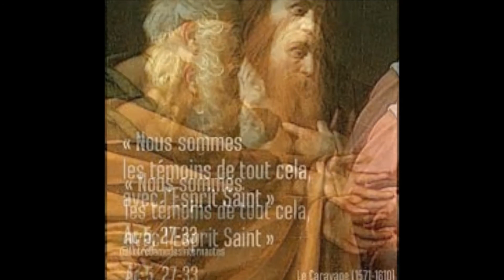seq lecture du 15 avril 2021 Claudette,Nelline et Luce